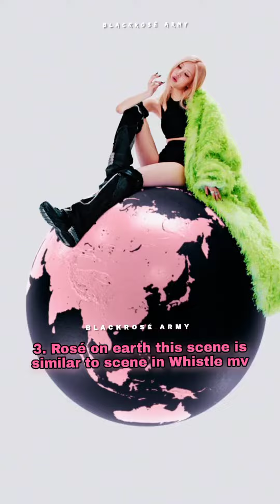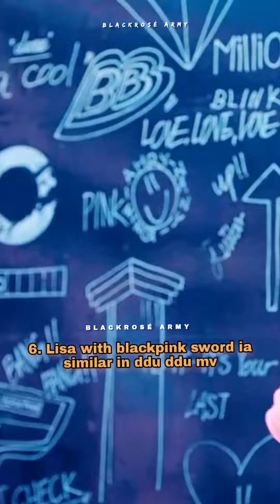Things in shutdown mv that weAll noticed in 1st time